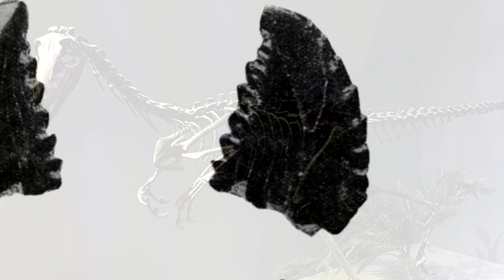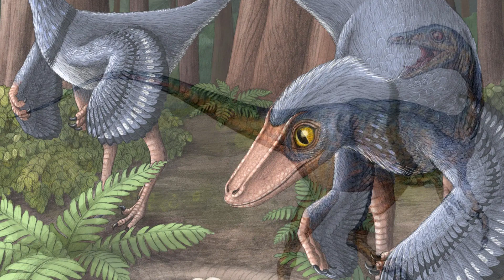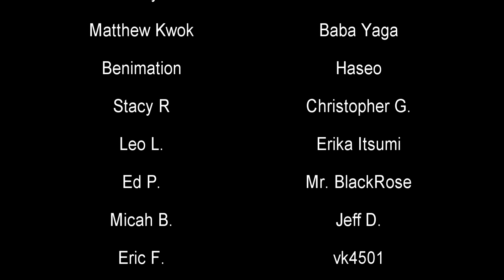Troodon just isn't a thing | Prehistory in the Dark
Paleontologists change stuff on us all the time, including poor Troodon.

"Troodon (/ˈtroʊ.ədɒn/ TROH-ə-don; Troödon in older sources) is a former wastebasket taxon and a potentially dubious genus of relatively small, bird-like theropod dinosaurs definitively known from the Campanian age of the Late Cretaceous period (about 77 mya). It includes at least one species, Troodon formosus, known from Montana. Discovered in October 1855, T. formosus was among the first dinosaurs found in North America, although it was thought to be a lizard until 1877. Several well-known troodontid specimens from the Dinosaur Park Formation in Alberta were once believed to be members of this genus. However, recent analyses in 2017 have found this genus to be undiagnostic and referred some of these specimens to the genus Stenonychosaurus (long believed to be synonymous with Troodon) some to the genus Latenivenatrix, and some to the genus Pectinodon. The genus name is Ancient Greek for "wounding tooth", referring to the teeth, which were different from those of most other theropods known at the time of their discovery. The teeth bear prominent, apically oriented serrations. These "wounding" serrations, however, are morphometrically more similar to those of herbivorous reptiles, and suggest a possibly omnivorous diet."